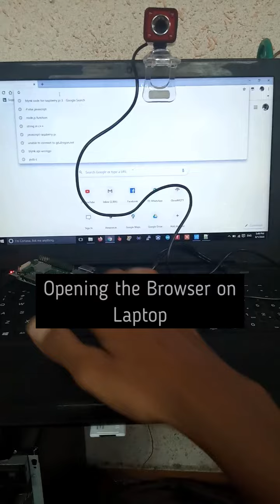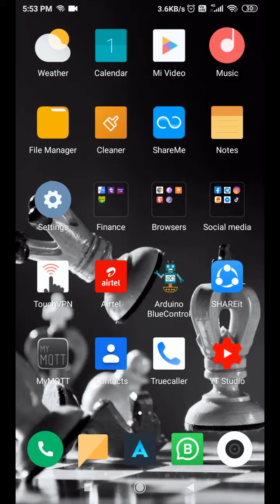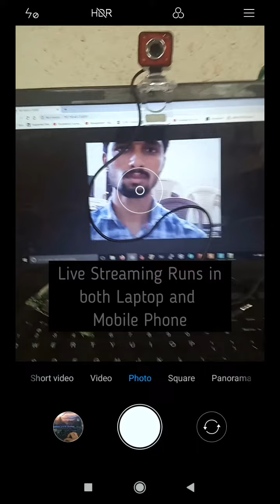Raspberry pi usb webcam live streaming Project | Raspberry Pi Projects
Raspberry Pi Live Streaming Project.